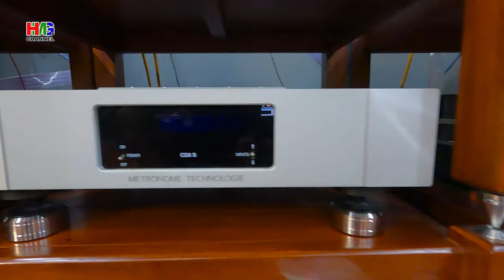Big audio vintage system. 4-way speaker with 6 drivers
Vintage style enclosure
Reproduce awesome sound. (Because of the music copyright, I didn't upload it to the test speaker)